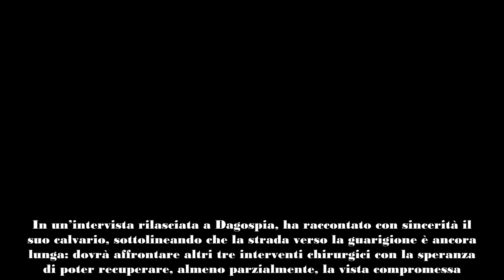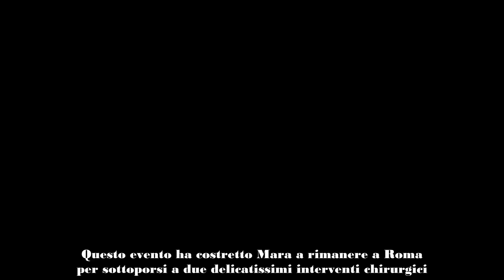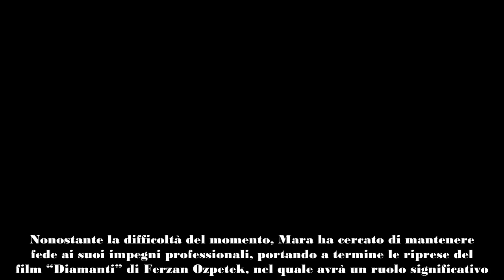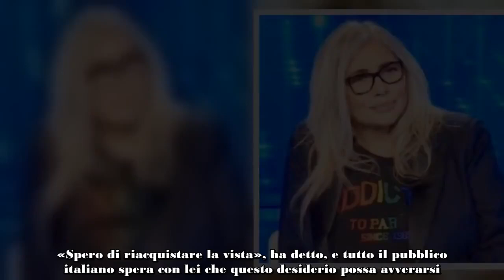Mara Venier che malattia ha all’occhio «Altri 3 interventi, spero di riacquistare la vista»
Cosa è successo all'occhio di Mara Venier e che malattia ha avuto? «Necessari altri 3 interventi, spero di riacquistare la vista»
Mara Venier, storica conduttrice di Domenica In, è una delle figure più amate della televisione italiana; da sempre conosciuta per il suo spirito energico e la sua risata contagiosa, al momento si trova ora a fronteggiare un periodo di difficoltà legato alla sua salute per colpa di un problema all’occhio.